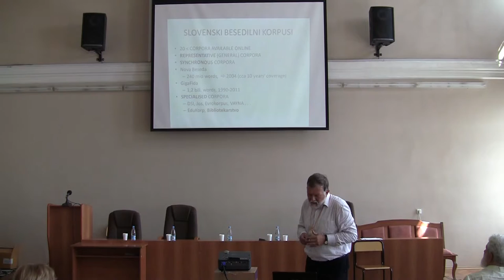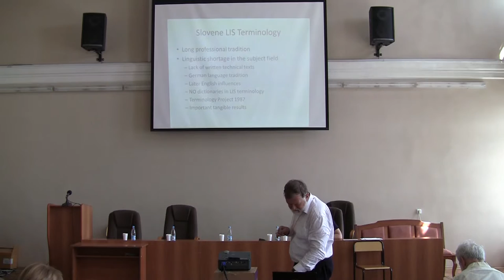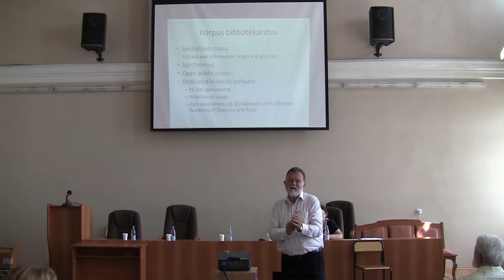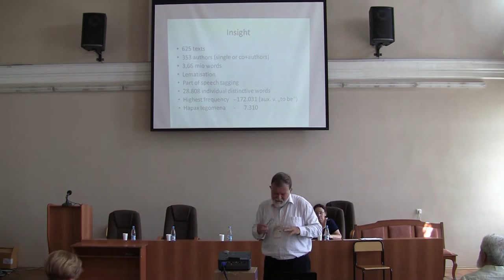8. Kanič I. (Ljubljana) Slovene Specialized Text Corpus of Library and Information Science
I. Kanič
SLOVENE SPECIALIZED TEXT CORPUS OF LIBRARY AND INFORMATION SCIENCE -- AN ADVANCED LEXICOGRAPHIC TOOL FOR LIBRARY TERMINOLOGY RESEARCH
Abstract. To support the research in the field of library and information science terminology and dictionary construction in Slovene language a spe-cialized  text corpus has been designed and constructed. The corpus has reached 3,6 million words extracted from 625 Slovene technical and scientific texts of the field. It supports a variety of specialized search methods, display of search results, and their statistic computation. The web based application is in open public access.

Международная научная конференция «Корпусная лингвистика»
International scientific conference «Corpus linguistics»